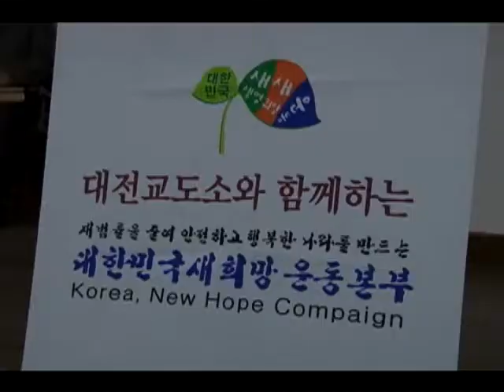[CBS뉴스] 재소자들을 주님 품으로